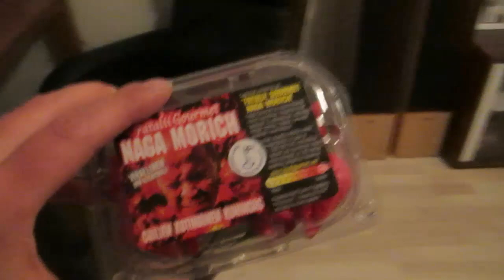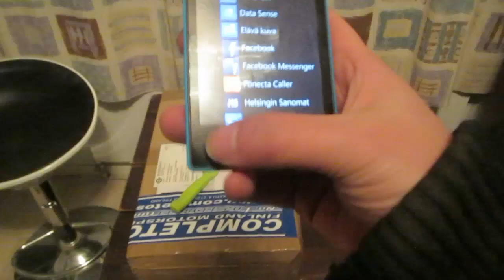Pottu ostin puhelimen,asenti lamput ja nagoja löyty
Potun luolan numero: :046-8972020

Kik Messenger: pottukoira